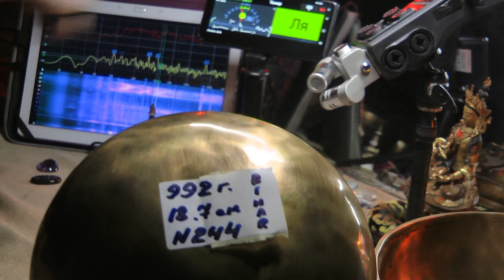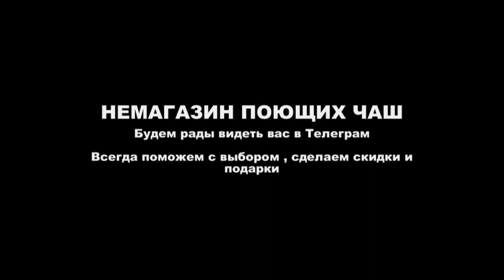18 5 см ЛЯ 211 293 598 1140 Hz БИХАР 1022гр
18 5 см   ЛЯ 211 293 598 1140 Hz   БИХАР   1022гр